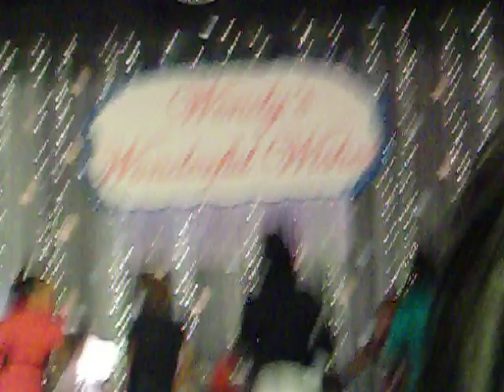Rozelle Elementary Primary Dancers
Charity (In the black shirt and light blue jeans) performing at her school with other dancers from there. (Choreography by Ms. Tevita Dumas)